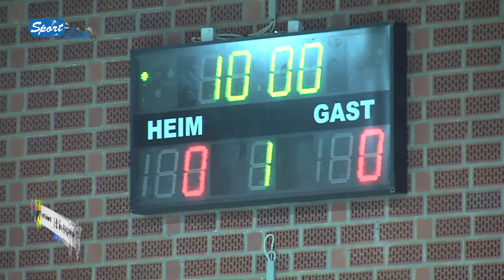30. Dortmunder Hallenfußball Stadtmeisterschaft : Zwischenrunde Halle Brackel 1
Dortmund, 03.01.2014: In diesem Block sehen Sie die Zwischenrundenspiele aus der Halle Brackel am Freitag : Post und Telekom SV, BV Westfalia Wickede, SF Brackel 61, TuS Bövinghausen. (von Sport-Live e.V.)